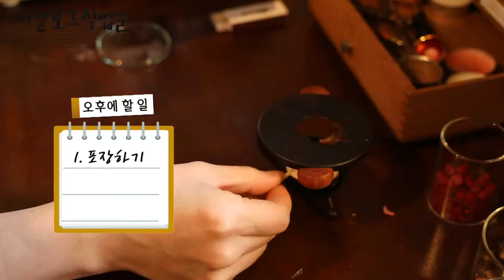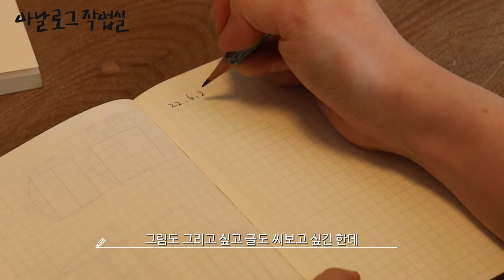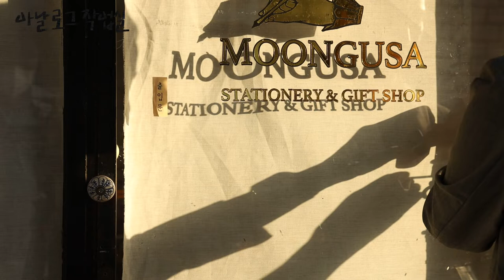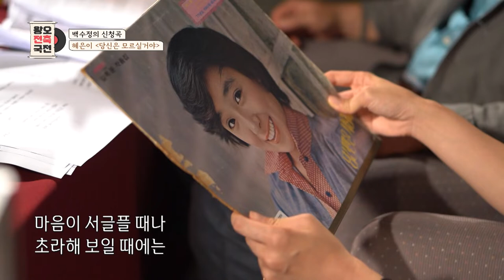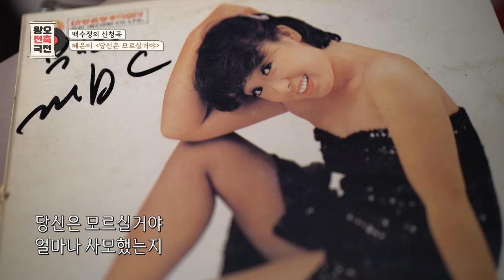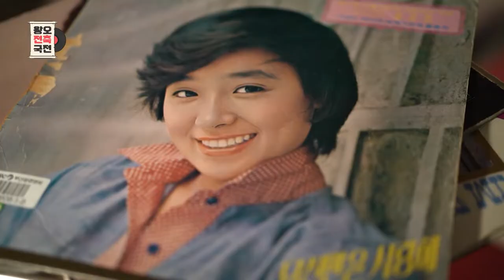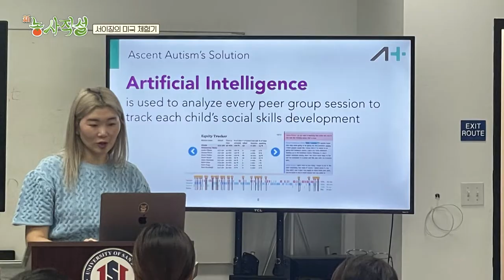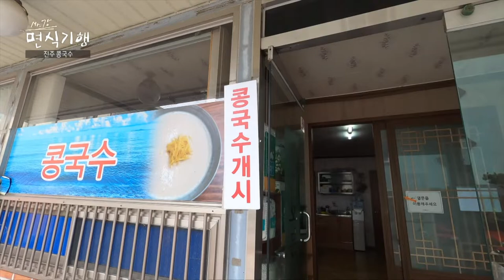[모두의 티비] 6월 18일 전체방송 다시보기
아날로그 작업실 "EP.8 시간을 품은 문구사"

오늘의 면접 "4회. 콘텐츠크리에이티브&여자축구 동호회"

왕오전축국전 "혜은이(특별손님:백수정)"

신농사직설 "포도농사"

면식기행 "콩국수 특집"